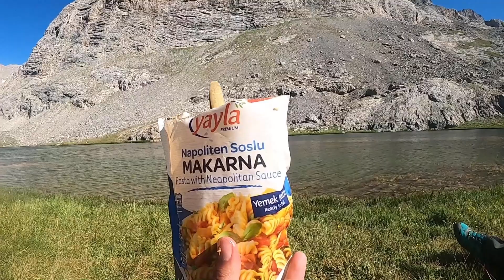2650 METREDE KAMP YAPTIK - KARAGÖL VE ÇİNİLİ GÖL | BOLKARLAR BÖLÜM 1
Keşfedilecek noktalarım arasındaki en güzel yerlerden birine daha gittim. Bu sefer bir yol arkadaşım daha vardı. Karagöle yaptığımız efsane yolculukta yer sincabı olarak da bilinen gelengilerle kamp yaptık. Bu kampta karagöl ve çinili gölü gezdik. Ertesi gün iki gölün aynı anda görüldüğü pilottepeye çıktık. İlk olarak Niğde'den başladığımız yolculuğumuz otostop ile devam etti. Otostop çektiğimiz abi bizi Karagöl'e kadar getirdi. Ardından uzak bir gezi yaptıktan sonra yemeklerimizi yedik ve kahvemizi içtik. Bolkarlarda 2560 metredeki Karagölde harika bir kamp günü anısı sizlerle :)

DİĞER VİDEOLARIM
Beni ve hayata bakış açımı daha iyi anlamak isteyenler için "YOLLARDAN BANA KALAN" oynatma listesi hazırladım

Yollardaki anılarım gibi beni etkileyen kitaplar için hazırladığım "KİTAPLAR VE OKUMAK" oynatma listesi için buraya tıklayınız

KISACA HİKAYEM
Otostop ile tüm Türkiye'yi dolaştıktan sonra çocukluk hayalim olan dünya turuna gitmeyi aklıma koymuştum. Askerliği halledip oradayken kitabımı yazdım. Tam dünya turuna başlıyorum derken korona virüsü ortaya çıktı. Dünya turuna çıkmadan önce virüs sebebiyle yine de gideceğim deyip aldığım biletim iptal edildi. Sizlere yollara düşmeden önce tüm Türkiye turumda öğrendiğim ve farkettiğim şeyleri anlatmaya karar verdim. Her Pazartesi-Çarşamba-Cuma-Pazar 20.00 da videolarımı paylaşacağım. Umarım severek izlersiniz. :)

Kitabımı ise imzalı olarak kendim gönderiyorum.Almak isteyenler instagram üzerinden iletişime geçebilir.